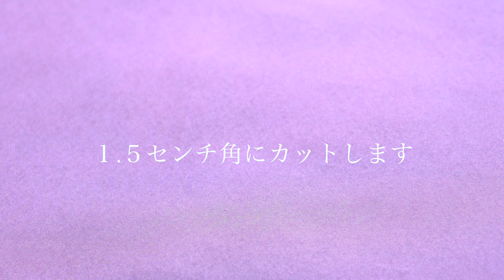【つまみ細工】剣つまみだけで作る🌱葉っぱ付き帯留めの作り方【剣つまみ】【4K】 -petit bonheur-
プチボヌールYouTubeアカウントにお越し頂き、ありがとうございます。
今回は、直径２センチのスチール球で２つのお花を作り、帯留め金具に付けてみました。

少し大きめの帯留めは、華やかなお着物に良く似合いますよ。
葉っぱも付けると、より可愛さがアップします。

皆様が動画を視聴する時間が、ホッと一息つく、おやつのような感覚になって頂ければば嬉しいです☕️

○花の材料（つまみ細工材料）
１.５センチ角の生地　黄緑６枚　紫５４枚　赤紫２７枚
スチロール球　直径２センチ
座金４mm
スワロフスキーシルク　２.５mm
スワロフスキー　ライトコロラドトパーズ　３mm
土台用の生地（少量）
厚紙

○動画内で使用した道具まとめ
※皆様より「動画で使っている道具はどこの商品ですか？また、どちらで買えますか？（紹介商品が売切の場合はどうぞご了承下さい。）

①クリップ（洗濯バサミ）
※一番問い合わせが多いクリップ（洗濯バサミ）はこちらの商品です。

②ハサミ
糸切りハサミ（※よく使用する鳥さんのクチバシハサミです）：
布切りハサミ：

③丸刃カッター
※動画最初の正確に布を切るシーンで大活躍してくれる丸型のカッターです。

④カッティングマット
A4サイズ（小さめサイズ）
A2サイズ（大きめサイズ）

⑤コンパス

⑥定規
30センチタイプ：

⑦ピンセット
※こちらのピンセットはプロ用なので、つまみ細工用の小さい布をしっかり掴んでくれます。

⑧ニッパー、丸ペンチ、平ペンチ
※こちらの商品は3点セットです。

⑨目打ち
※先端が尖っていない目打ちなので、安心して使っています。

⑩木工用ボンド、爪楊枝、セメダイン
※お近くのお店でお買い求めになる方が良いと思います。使用商品の参考で載せておきますね。

【instagram】※過去のつまみ細工作品を御覧いただけます

※現在、販売を休止しております。再開まで暫くお待ちください。